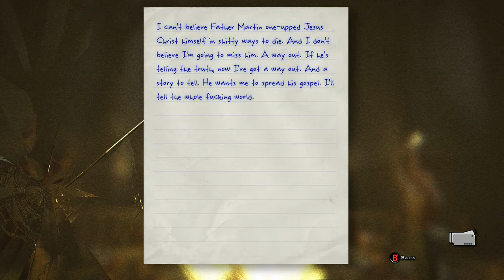Outlast the death of father Martin|gameplay